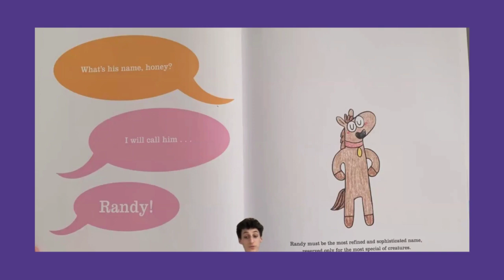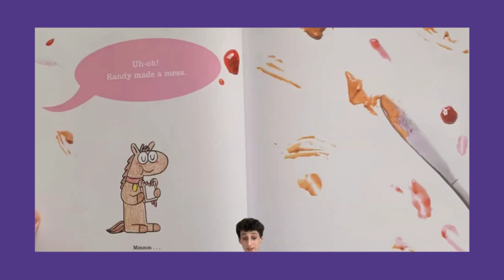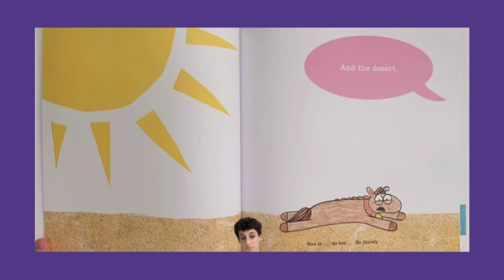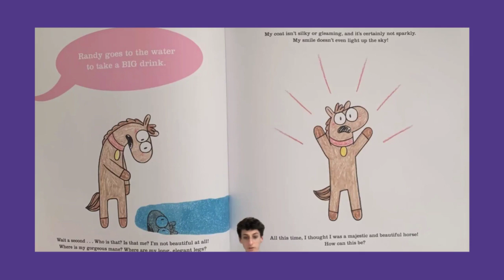Randy the Beautiful Horse